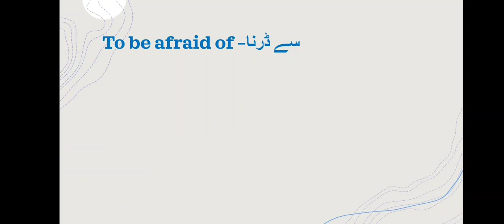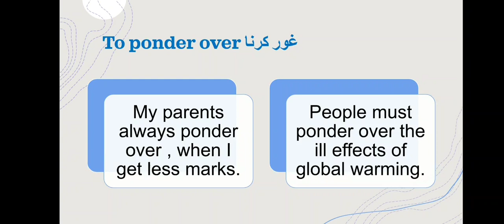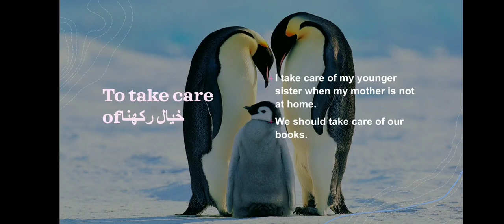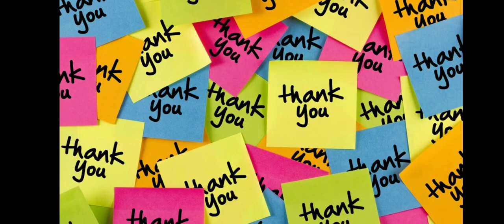SSC IMPORTANT QUESTIONS- MAKING MEANINGFUL SENTENCE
Englishforoneandall@4566